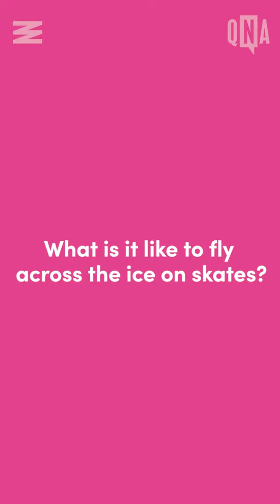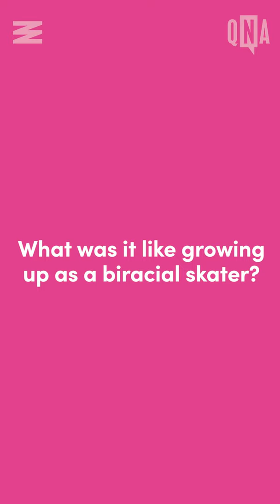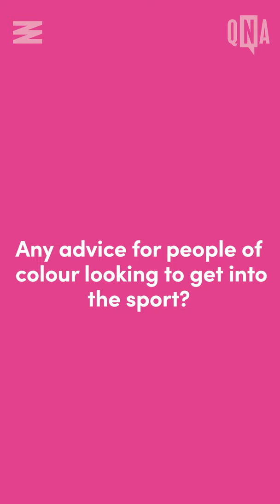Canadian Figure Skater Elladj Baldé Is Changing The Sport One Viral Video At A Time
In an interview for Narcity’s qNa series, the Canadian figure skater who has taken social media by storm with his backflips on the ice, talks skill, inspiration, and representation in the sport.